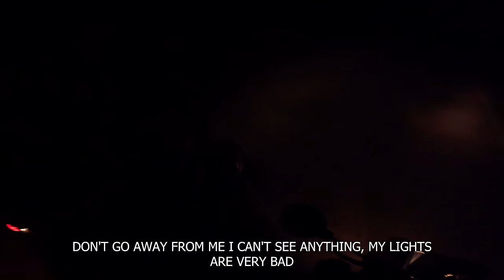TOMOS ADVENTURE, 1000 km journey on 35 year old TOMOS A3, Part 2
In this, second, part of our adventure, we traveled from the border with Montenegro to the Ostrog monastery, where we spent the night. During the journey, we had some problems that we skillfully solved.. Watch the video and enjoy!

U ovom, drugom, delu naše avanture putovali smo od granice sa Crnom Gorom do manastira Ostrog gde smo i prespavali. Tokom puta pratili su nas razni problemi koje smo vešto rešavali. Pogledajte video i uživajte!